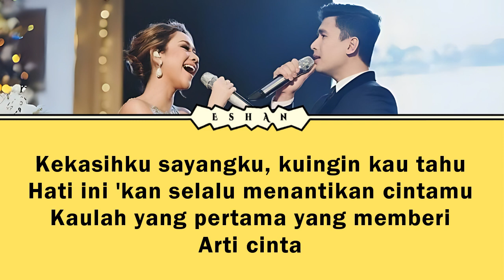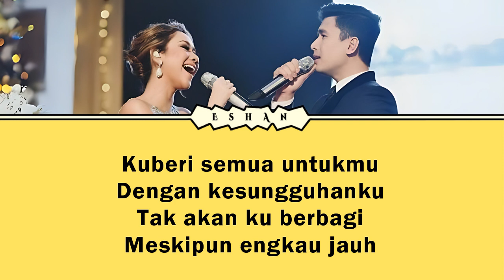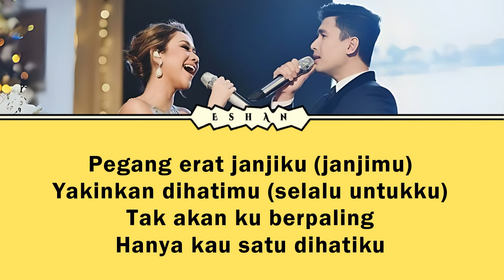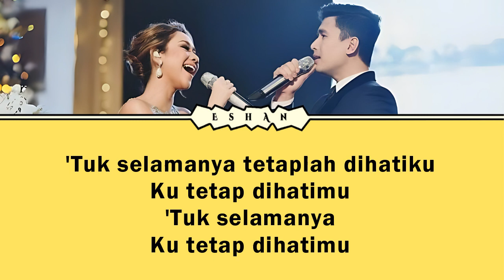TETAPLAH DI HATIKU I BCL X CHRISTIAN BAUTISTA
♥♥♥ Music information ♥♥♥

Title: Tetaplah Di Hatiku
Artist: Bunga Citra Lestari (BCL) Christian Bautista
Album: The Best Of BCL
Release Year: 2013
Composer: Jose Mari Chan & Arie SW
Publisher: PT Aquarius Pustaka Musik
Label: PT Aquarius Musikindo

Nikmati.

즐기세요.

尽情欣赏。